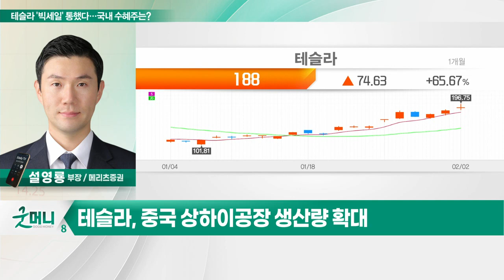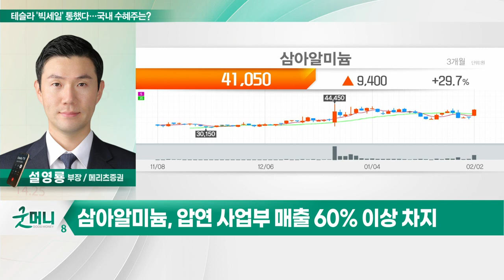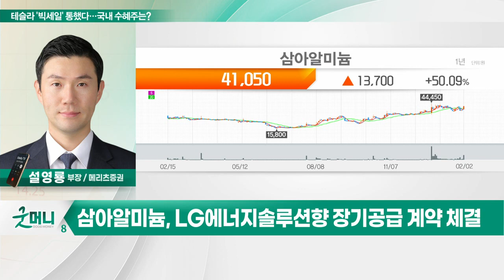삼아알미늄(006110)... 테슬라 '빅세일' 통했다… 국내 수혜주는?_투자 인사이트 (20230203)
Q. 테슬라 '빅세일' 통했다… 국내 수혜주는?
- 테슬라, 중국 상하이공장 생산량 확대
- 수요 급증… 2월부터 주당 2만대 생산
- 테슬라 상하이 기가팩토리, 작년 글로벌 생산량 71만
- 국내 자동차 부품업체 수혜… 중국 내 테슬라 물량 대응

- 2차전지향 알루미늄박 생산
- 압연 사업부 매출 60% 이상 차지
- LG엔솔과 도요타 투자… 2차전지 설비 증설
- LG에너지솔루션향 장기공급 계약 체결
- 매출 점프업… 밸류 메리트 부각